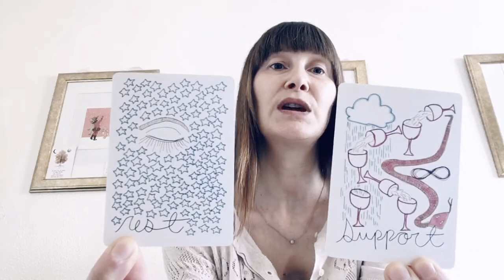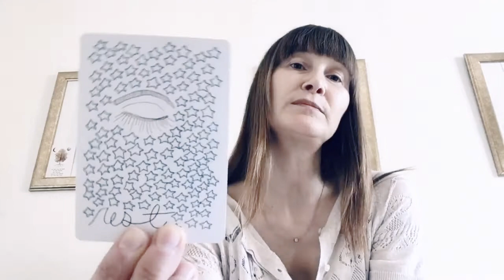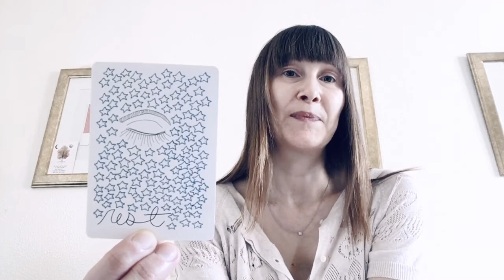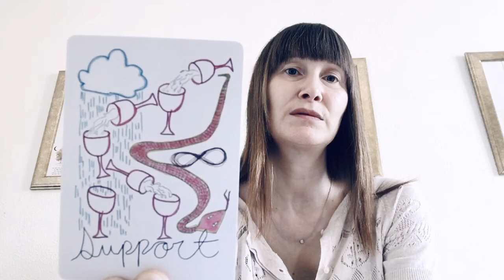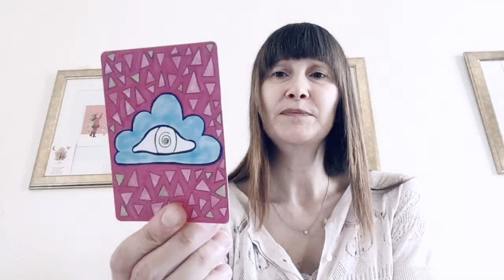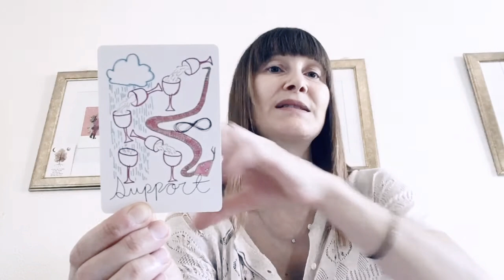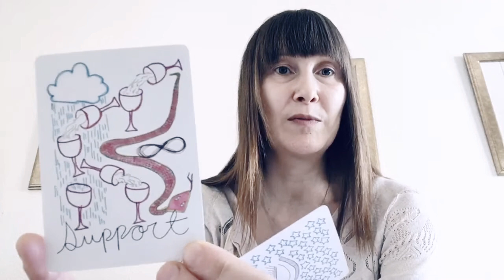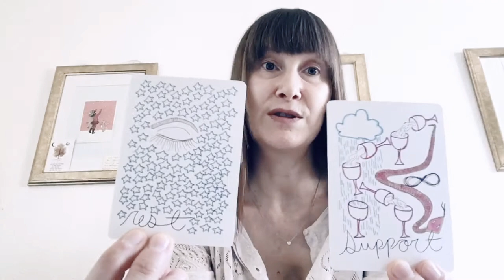Emotional support for right now.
Quick reading for help healing and releasing difficult emotions.